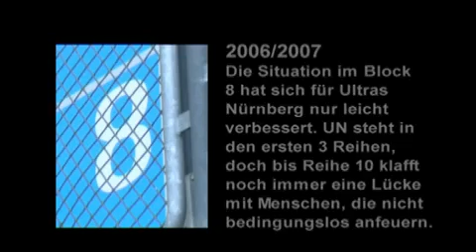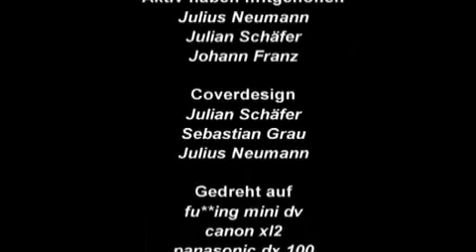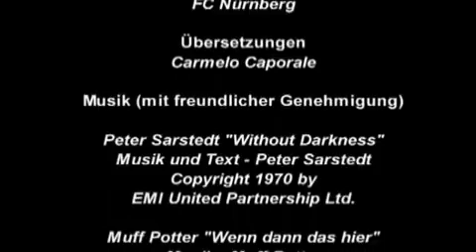Gate 8 - Ultras Nürnberg DOKU Part 16